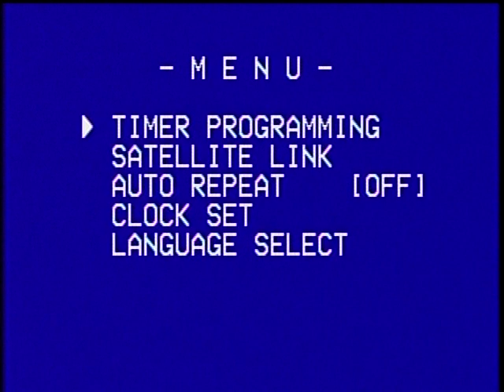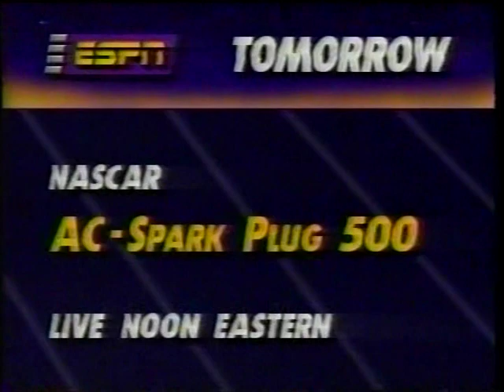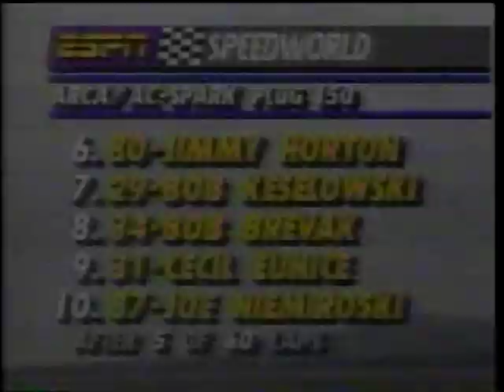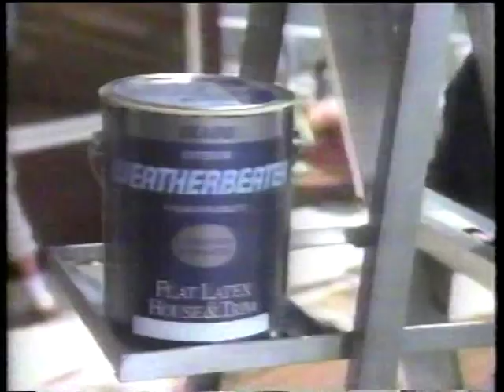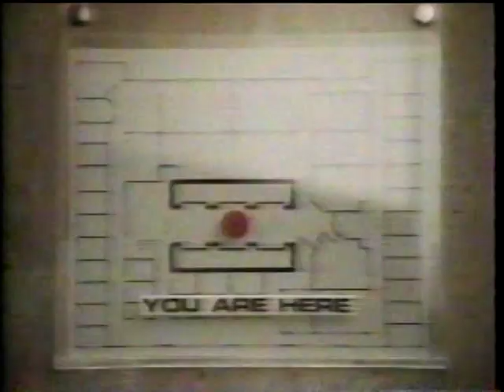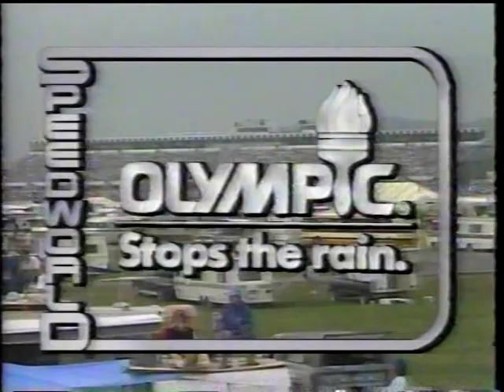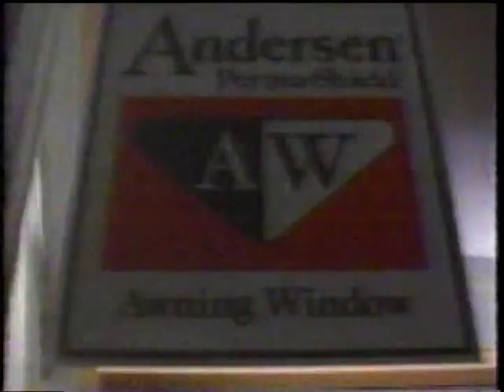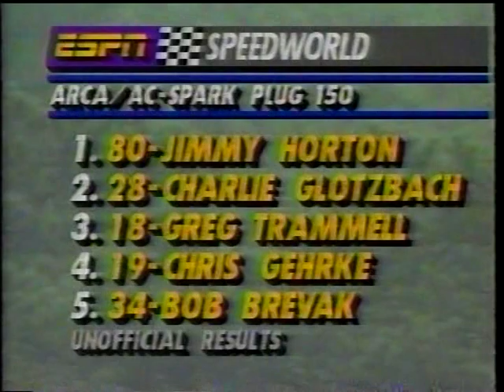1990 Ac Spark Plug 150 @ Pocono - Arca Permatex Supercar Series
1990 ARCA Permatex SuperCar Series race # 10 of 18
Pocono International Raceway,
Long Pond, Pennsylvania
60 Laps
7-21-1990